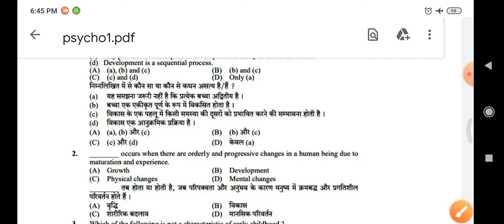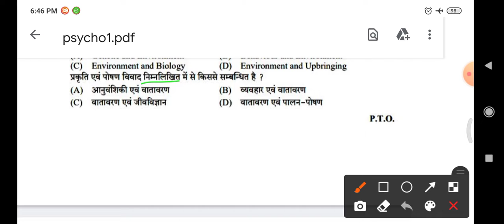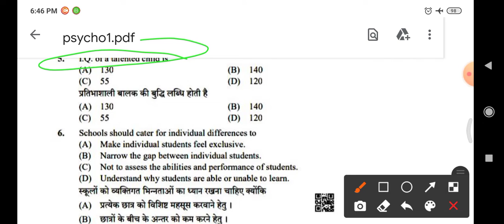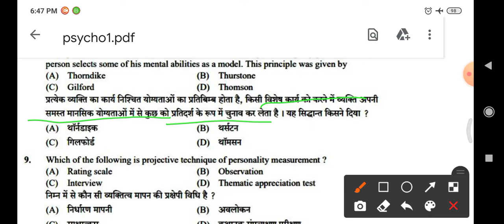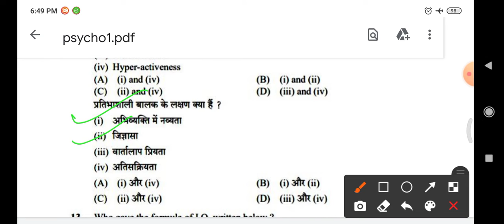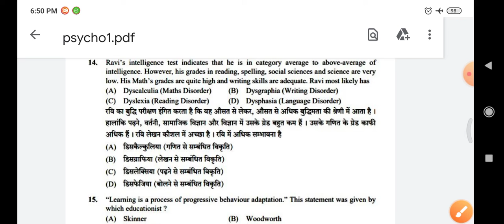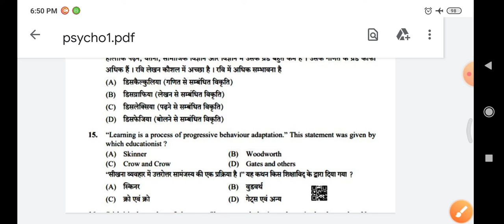#1 psychology REET MAINS EXAM psychology class , child development and pedagogy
most important classes for reet mains exam psychology questions you can check your preparation for reetmen's exam that is organised by rsmssb , hair are important question of child development and pedagoji for reet mains exam 2022
in this REET psychology class you can check your preparation with our important questions स्टे कनेक्टेड विद उस फॉर रीट मेंस एग्जाम इंपोर्टेंट नोटिफिकेशंस एंड इंपोर्टेंट न्यूज़